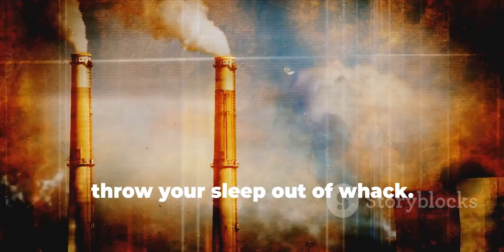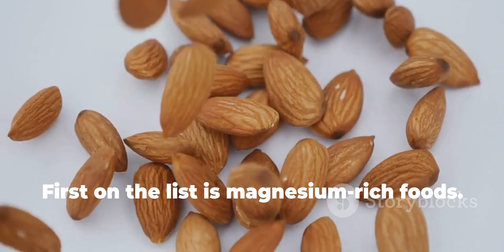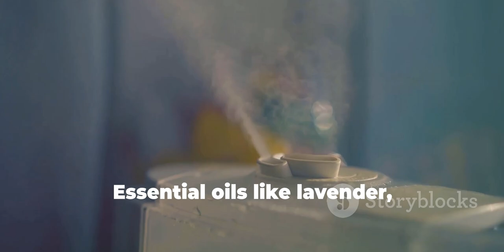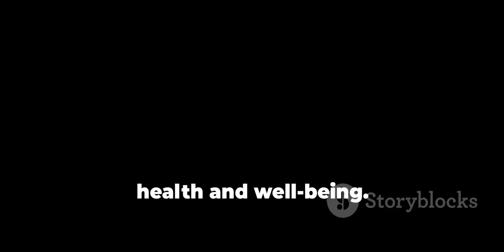SURPRISING Causes Of Insomnia You DIDNT KNOW About! 😮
Unlock better sleep naturally by addressing nutrient deficiencies, gut health issues, and chronic pain conditions!

In this video, we look deep into the causes of Insomnia, addressing the various problems that might be disrupting your sleep patterns.

Discover natural remedies like magnesium-rich foods etc that can create a relaxing sleep environment.